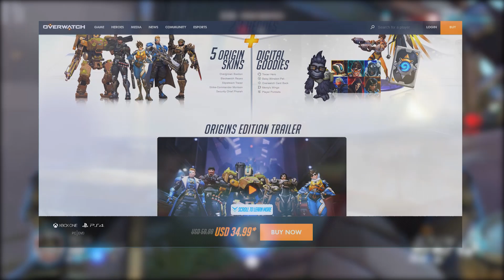OVERWATCH CANCELS GRAPHIC NOVEL STORY - Overwatch News (Discount, First Strike Lore & Five Awards)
Ever wanted to make a multiplayer game like COD? Check out Core, they provide the assets and frameworks so you can make your game

_________________________________________ Tons of Overwatch News today. The graphic novel first strike, Overwatch discount, and Overwatch won some awards.